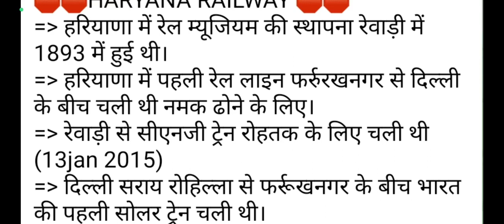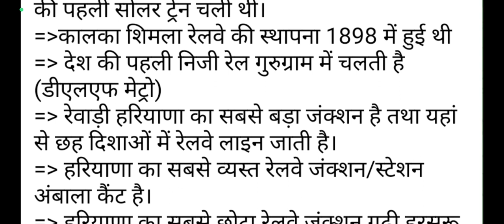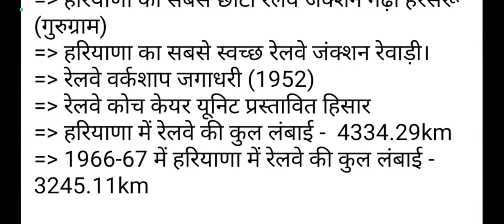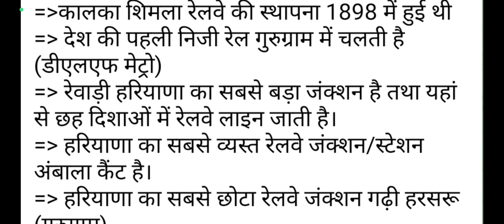HARYANA G.S ALL RAILWAY QUESTION CLASS BY ANKUSH SAINI🙏🙏